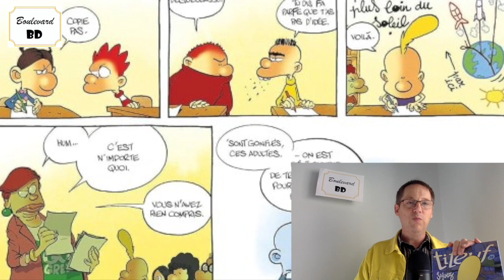Titeuf 18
Zep est au meilleur de sa forme. Titeuf est comme un bon vin de grande qualité : il s'améliore en vieillissant. On n'est pas près de lui lâcher le slip !

Laurent Lafourcade

Série : Titeuf
Tome : 18 – Suivez la mèche
Genre : Humour
Scénario, Dessins & Couleurs : Zep
Éditeur : Glénat
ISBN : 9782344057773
Nombre de pages : 48
Prix : 11,50 €

© Zep - Glénat